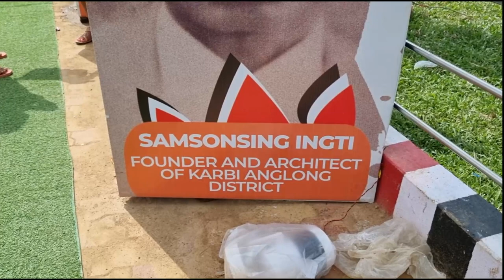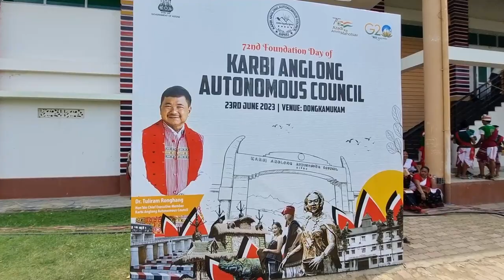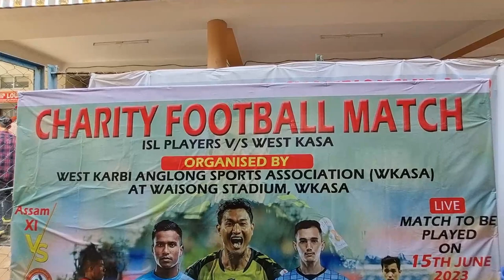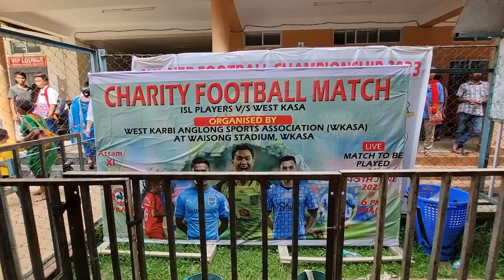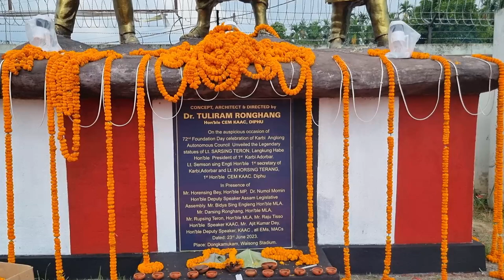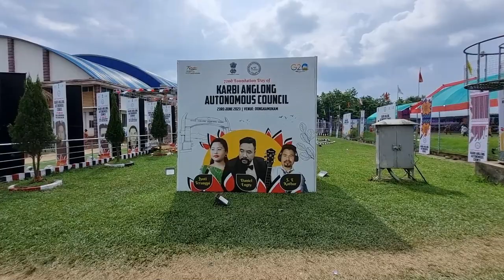ll 72nd Foundation Day of Karbi Anglong Autonomous Council ll